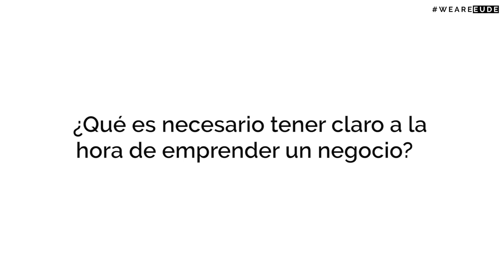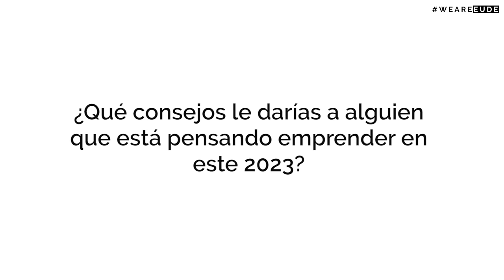¿Tienes claros tus valores para emprender? Hablamos con María Negri, fundadora de MdMentoring,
Este 25 de enero hemos continuado en EUDE Business School con nuestro calendario de actividades. En concreto, tuvimos la oportunidad y el privilegio de recibir en nuestras aulas a María Negri, socia fundadora de MdMentoring, la profesional que impartió el seminario: “Emprender, ¿por valores o por dinero?”